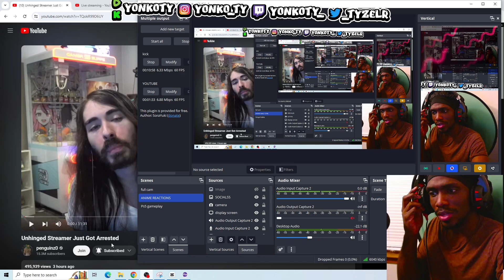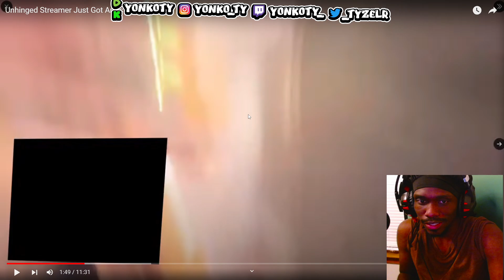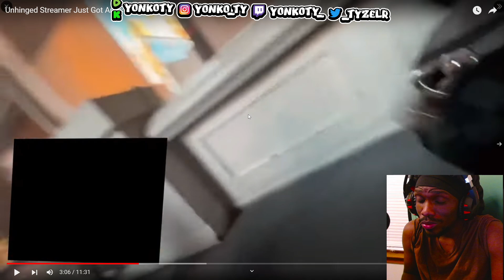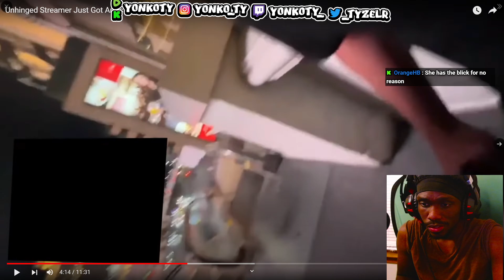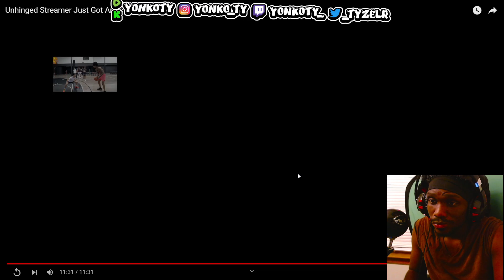Penguinz0 - Unhinged Streamer Just Got Arrested REACTION